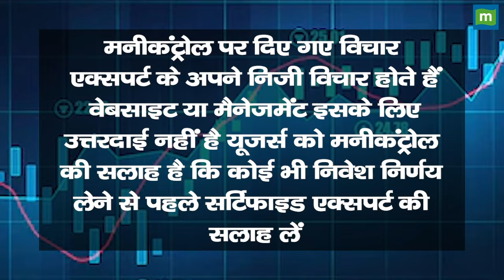Guar Price Now: गवार की कीमतों में उतारचढ़ाव की क्या है वजह!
Guar Price Now | इस साल गवार में क्यों नजर आई इतनी उतार-चढ़ाव? फसल काम होने से क्या हुआ असर? देखें वीडियो और जानें Experts की राय?